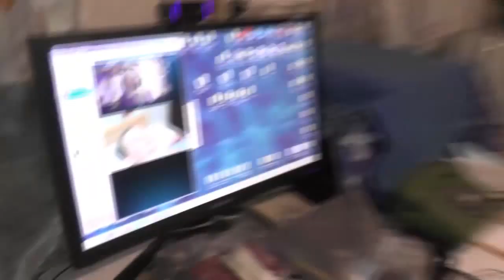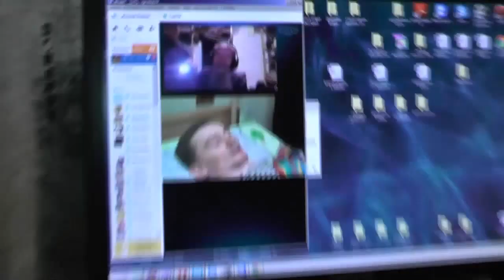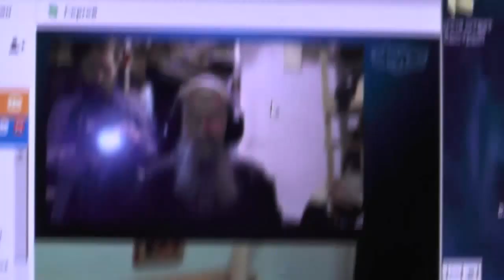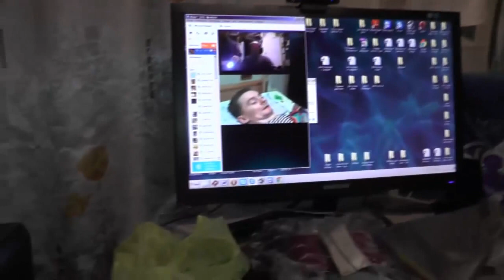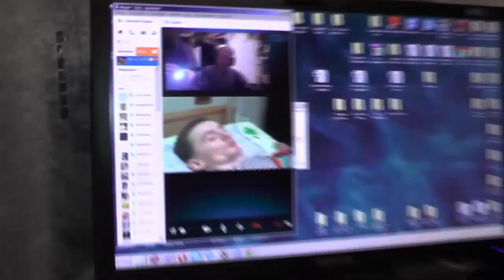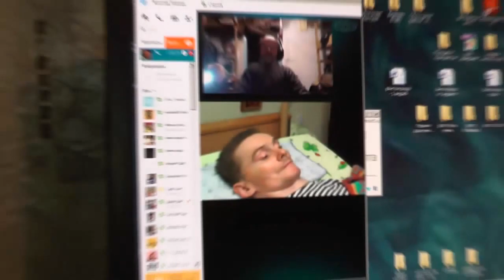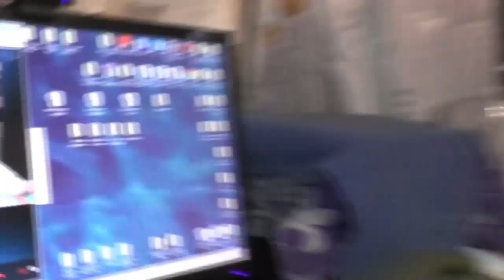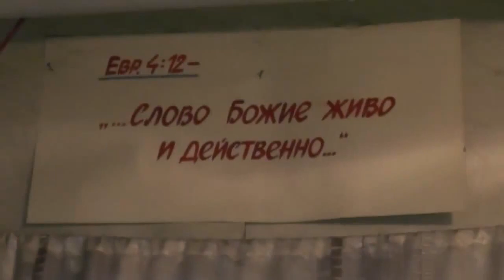Козлов Сергей Посты наши, обмирание, экономное житие 19.03.2014 Игнатий Лапкин